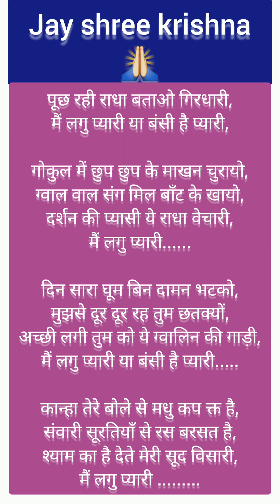पूछ रही राधा बताओं गिरधारी।राधा कृष्ण भजन।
radhakrishnan bhajan
krishna bhajan
radha puch rahi girdhar sa
 radharani bhajan
kishori bhajan
 dance bhajan
 dholak pr gaya jana vala geet
kirtan bhajan
 satsangi bhajan
 latest bhajan
best bhajan

all type bhajan and geet in my youtube channel mani bhajan pr mil jayaga🙏🙏🇮🇳